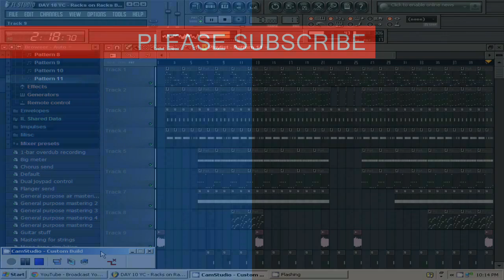YC - Racks on Racks (Reprod by Lildrezy) @LILDREZY22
is is a remake of YC - Racks on Racks (Reprod by Lildrezy)

[hip hop]
[hip hop dance]
[michael jackson]
[lil wayne]
[instrumental beats]
[beats]
[beat box]
[rap beats]
[hip hop dancing]
[justin bieber]
[drake]
[chris brown]
[eminem]
[nicki minaj]
[soulja boy]
[wiz khalifa]
[gangnam style]
[dubstep]
[beat]
[family guy]
[50 cent]
[gucci mane]
[taylor swift]